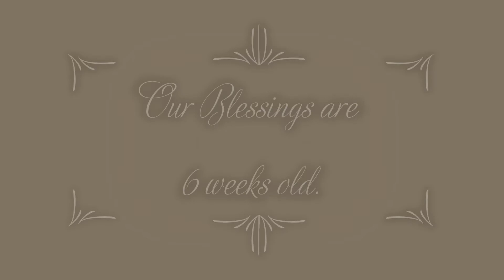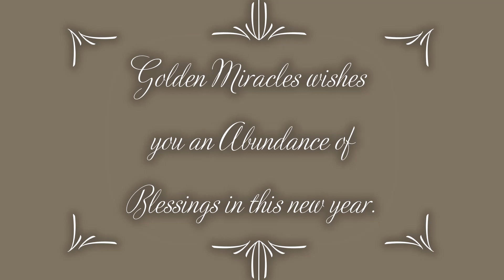Golden Miracles Movie Monday 1-4-2021 Sammi Jo